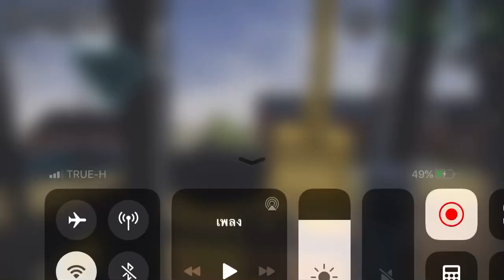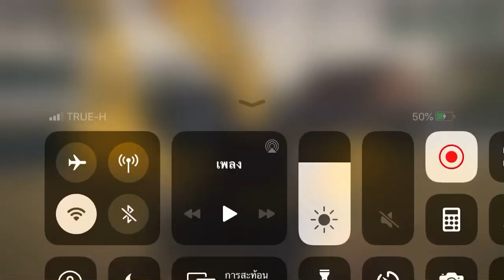มาเยือนเมือง2 เคลียร์ลิ่งร้านขายไก่ | Construction Simulator 3